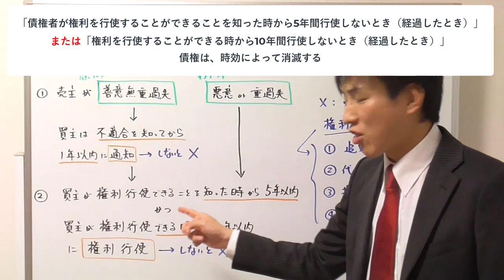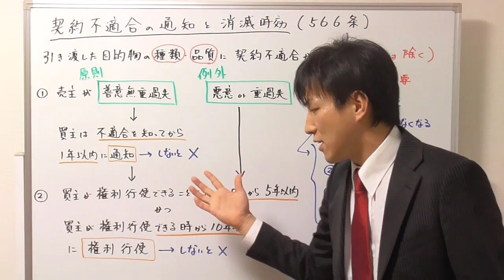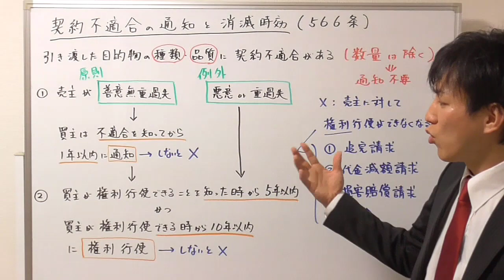【宅建：民法】契約不適合の通知と消滅時効の関係【宅建通信レトス】23